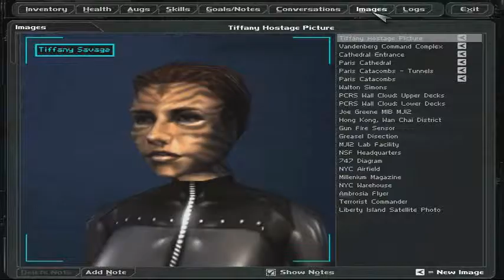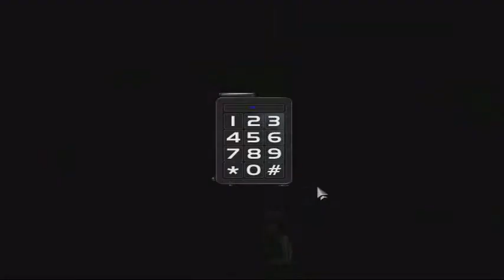Deus Ex ¦ Part 31 ¦ A Failed Rescue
Hello Everybody and welcome to my let's play of Deus Ex. In this part we attempt to save the daughter of Gary Savage, but things don't always go so smoothly in rescue attempts.